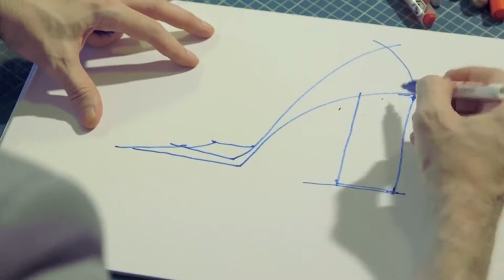Heidi - Mihai Albu